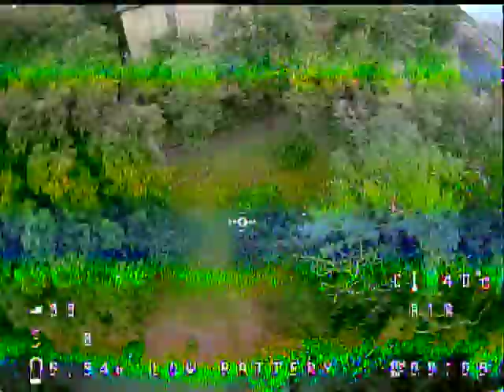cetus x betafpv LiteRadio3 pro VR3 Googles 2s 450mah